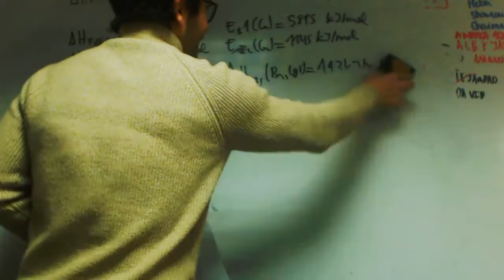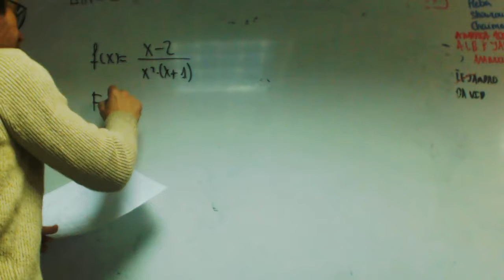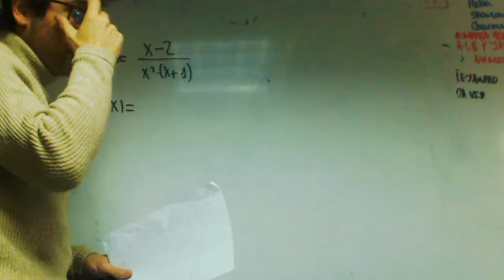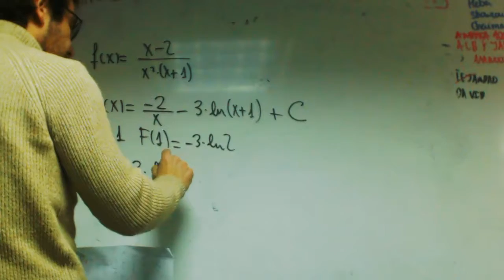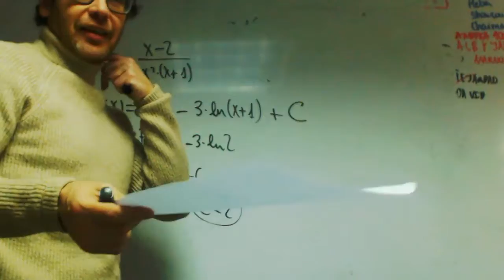Calcular constante en integral Achraf Matematicas 2 Bachillerato Academia Usero Estepona